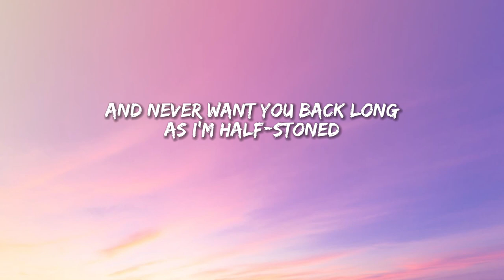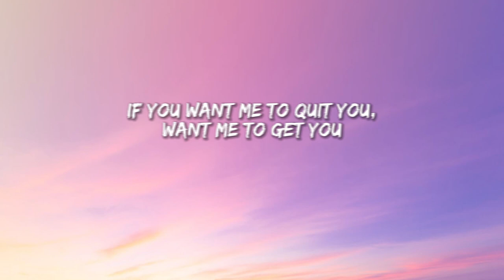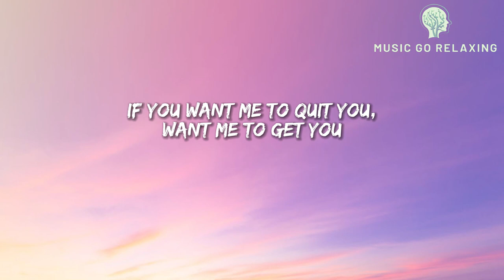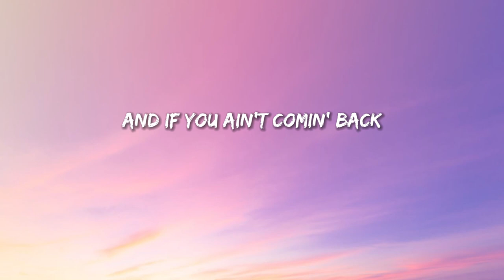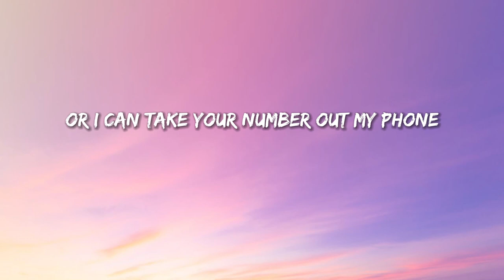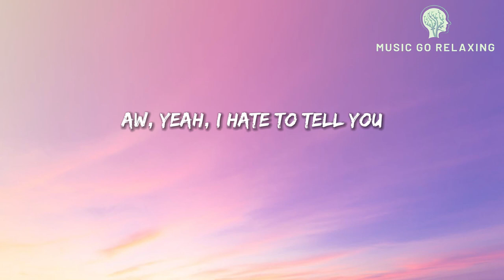Morgan Wallen - One Thing At A Time (Lyrics)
Lyrics:

[Verse 1]
Somebody hand me a cigarette
I know I ain't had one in over a week
Somebody pour me a double shot
Been gettin' better by the day, but tonight I drink

[Pre-Chorus]
You say I gotta get over you and get sober too
I got a lot of habits I gotta kick
But weigh out all your options and take your pick

[Chorus]
I can either burn the bar down
Or I can take your number out my phone
I can give you up right now
And never want you back long as I'm half-stoned
If you want me to quit you, want me to get you
Outta my heart and, baby, off my mind
I hate to tell you, girl, but I'm only quittin' one thing at a time

[Verse 2]
I know I got me some problems
About a thousand memories I gotta forget
But if I'm gonna solve 'em
Baby, I'll take all the help I can get

[Pre-Chorus]
If you ain't gonna kiss me
Then I'll take some whiskey, some Grizzly
Nicotine amphetamines too
You want me to stop some of that
Or you want me to stop lovin' you?
Hey, what you want me to do?

[Post-Chorus]
Aw, yeah, I hate to tell you

[Bridge]
I ain't no superman, I'm just the way I am
If I'm gonna move on, then I need me somethin' in my hand
Ain't nothin' wrong with that
And if you ain't comin' back